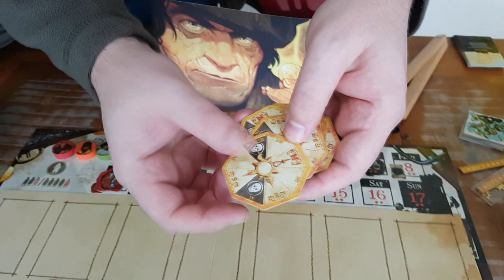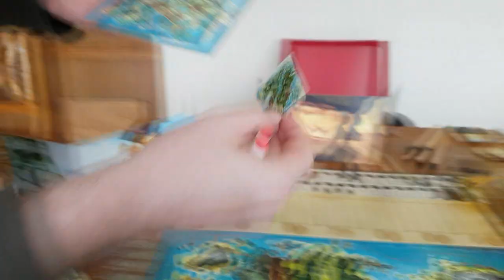A Ilha do Tesouro - Visão Geral!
Edu Guerra mostra de forma geral como funciona o A Ilha do Tesouro da Conclave Editora! Tem algo estranho no meio desse vídeo!